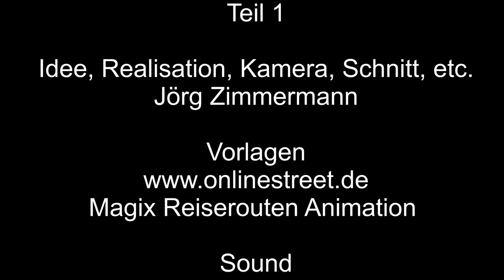Planespotting KölnBonn Bahn14R – 1